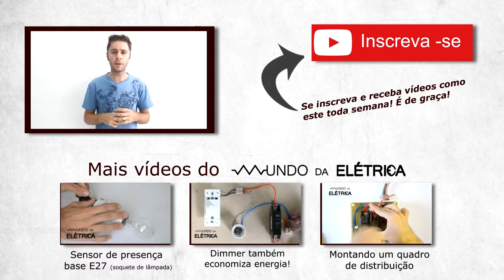Dicas de economia de energia e Diagramas elétricos!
Fonte Henrique Mattede.
Site: Mundo da Elétrica